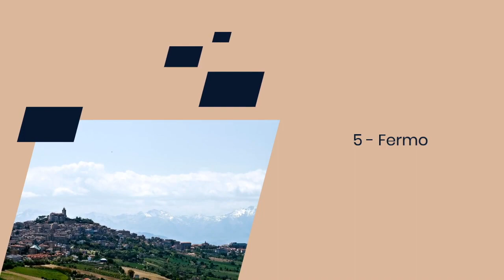Cosa Vedere nelle Marche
Benvenuti nel cuore delle Marche, una regione ricca di tesori naturali, storici e culturali da scoprire. In questo video vi porteremo alla scoperta di alcune delle gemme nascoste e dei luoghi più suggestivi delle Marche.

Iniziamo il nostro viaggio a Macerata, una città che vanta una storia millenaria e un vibrante panorama culturale. Passeggeremo per le sue pittoresche piazze e scopriremo i suoi affascinanti tesori architettonici.

Successivamente ci sposteremo lungo la magnifica Riviera del Conero, dove le scogliere a picco sul mare si fondono con spiagge dorate e acque cristalline, creando uno scenario mozzafiato.

Le Grotte di Frasassi ci attendono con i loro misteri sotterranei, un complesso di grotte calcaree tra i più grandi d'Europa, ricco di stalattiti e stalagmiti che creano un ambiente magico e suggestivo.

Proseguiremo il nostro viaggio verso Senigallia e Corinaldo, due perle delle Marche che offrono una combinazione unica di fascino medievale, spiagge incantevoli e delizie gastronomiche.

Fermo ci accoglie con la sua maestosa cattedrale e il suggestivo centro storico, mentre le Lame Rosse ci sorprendono con i loro affascinanti canyon di argilla rossa, una meraviglia naturale da non perdere.

Ascoli Piceno ci invita a passeggiare per le sue affascinanti piazze rinascimentali e a gustare le sue prelibatezze culinarie, mentre Jesi ci stupisce con la sua storia antica e i suoi tesori artistici.

Urbino, città rinascimentale patrimonio dell'UNESCO, ci accoglie con il suo splendido palazzo ducale e le sue strade acciottolate che raccontano secoli di storia e cultura.

Infine, ci immergeremo nella bellezza della Riviera delle Palme, con le sue spiagge dorate e le sue incantevoli cittadine costiere, offrendoci un'esperienza indimenticabile di mare e relax.

Scoprite con noi i tesori nascosti e le meraviglie delle Marche in questo emozionante viaggio alla scoperta di una regione unica nel suo genere. Buona visione!